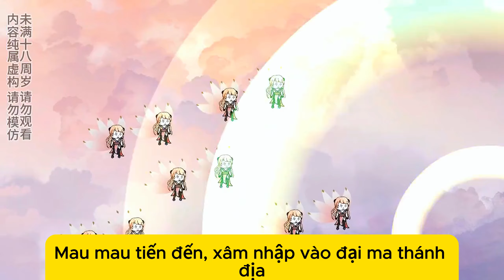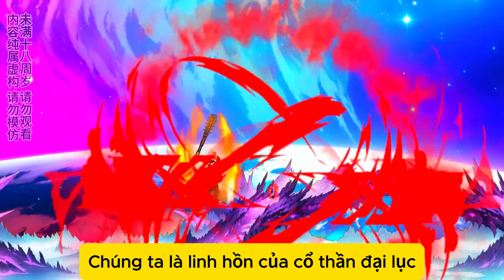TÁI SINH THÀNH RÙA TẬP 88 | Akienvietsub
© Tất cả nội dung trên kênh này đều được ủy quyền, hãy thưởng thức ngay bây giờ

© All Music, Pictures, Videos and Sounds That Appear In This Video Are Owned By Their Respective Owners © Copyright Disclaimer, Under Section 107 of the Copyright Act 1976, allowance is made for 'fair use' for purposes such as criticism, comment, news reporting, teaching, scholarship, and research.